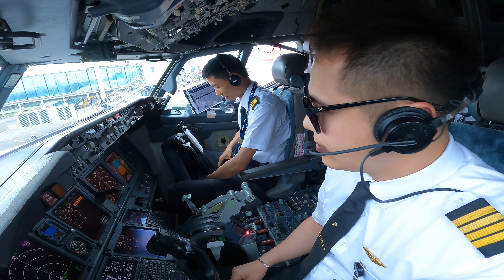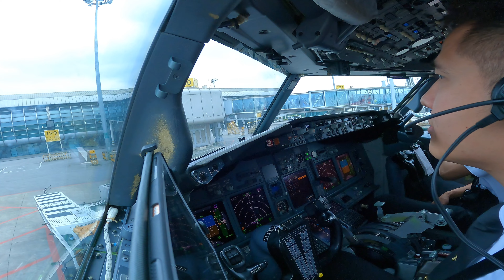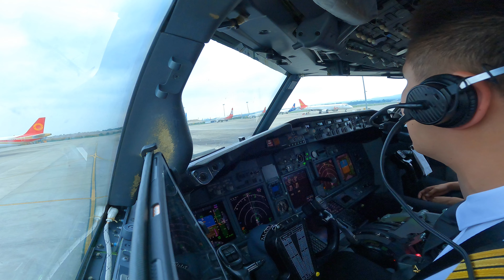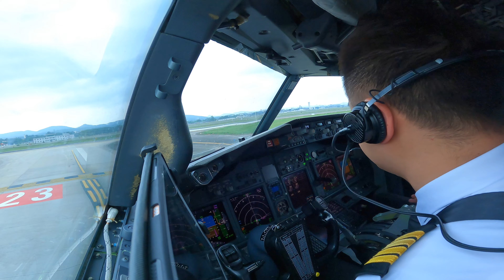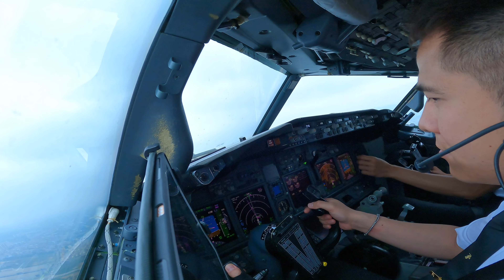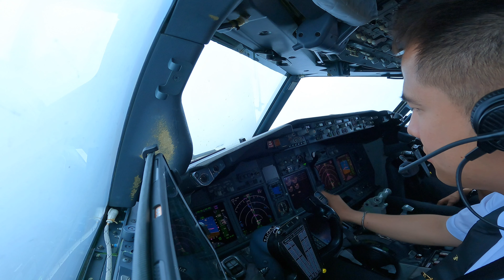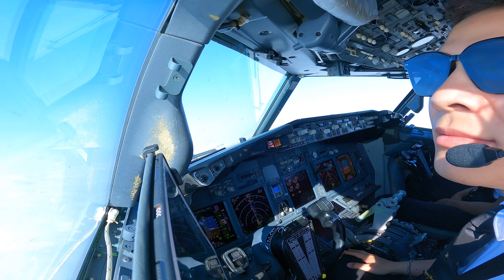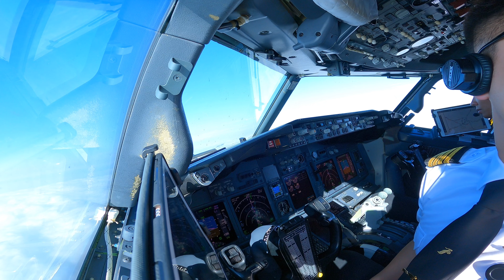【凯文机长日志】驾驶舱视角/启动、滑行、起飞、绕飞/第二部起飞/ Ground procedures including Push,Start,Taxi,Takeoff/Part 2 Deviate/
Boeing 737-800 /Best cockpit view/Full ATC Com/Chinese two-way communication/Weather en-route/Delay

I separate this flight into two videos.This is the part 2 about all the ground procedure before and after takeoff. Some of my followers ask for more detail after takeoff so I make it until cruise level.
In this video I'm going to tell you what we do before push ,start, taxi and takeoff,  meanwhile I light up some details tips about the flight operation , all these tips are Chinese characters so you could comment below if you have question .
We have delay on the ground for 2 hour and 30min at least due to weather en-route  , after takeoff and I find out that it is real but not that bad and we finally have this flight done safely.
I only show you takeoff part because the destination today we fly to is a military civil mixed airport , they require all the airplanes whether inbound or outbound to have their cabin windshield shutter closed , for political reason I'd better not showing that.
Hope you enjoy this video , if you are not interested in how pilot work in the cockpit and I suggest you go check out my other videos.Happy to know what you guys think on my workout , just let me know and comment below.

0:00 Preflight Check
0:43 Push and Start
2:45 Before Taxi
5:00 Takeoff
10:30 Cruise

⚠️⚠️注意⚠️⚠️
拒绝直接转载到内地平台！！

Hello world, happy to share my fly vlog , hope you guys enjoy my video.
Cantonese/Mandarin/English are all available .
欢迎询问讨论或者邀请。